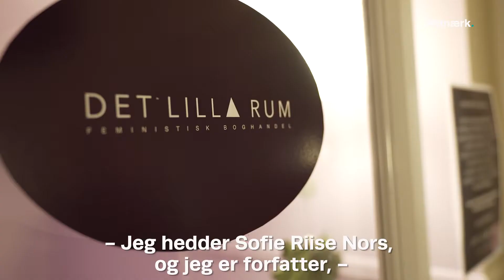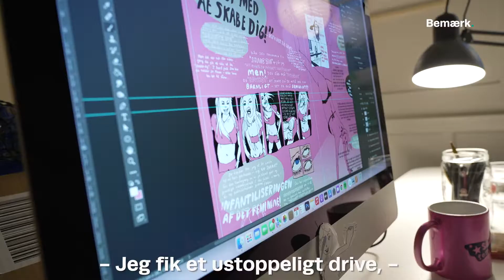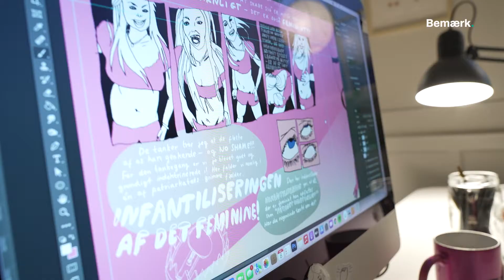Sofie mod sexismen: Please, lad være med at spørge om det her | AKTIVIST 2 | Bemærk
- Please, lad være med at spørge: "Har du oplevet diskrimination?". For ja, det har vi.

Sofie er træt af sexisme og dumme spørgsmål. Hun er feminist, aktivist, forfatter og TV-vært. Og alt er i bund og grund aktivisme. Både når hun laver memes på Instagramprofilen @waginapineapple, som forfatter på bogen Sexmagasinet eller som TV-vært hos Ally.

Dette er anden video i temaet om unge og aktivisme. For hvordan ser det ud i dag ift. tidligere - og hvorfor gør man det?

Journalist og tilrettelægger: Sofie Kirkegaard Øritsland
Fotograf: Rasmus Rask
Redaktør: Sofie Dambæk Rasmussen